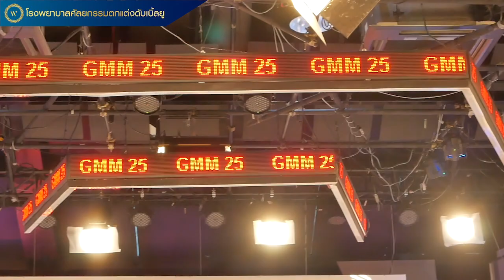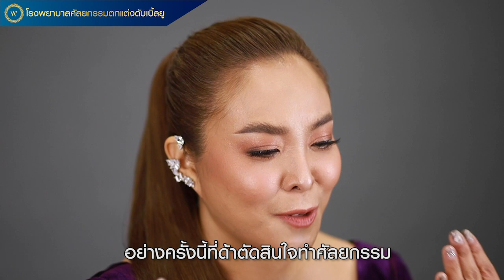ศัลยกรรมดึงหน้าครั้งแรก ‼️ ของ ดีเจ ดาด้า “หน้ายกกระชับ กรอบหน้าชัด มั่นใจทุกครั้งเวลาออกกล้อง ”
ศัลยกรรมดึงหน้าครั้งแรก ‼️  ของ ดีเจ ดาด้า  “หน้ายกกระชับ กรอบหน้าชัด มั่นใจทุกครั้งเวลาออกกล้อง ”  ด้วย 2 เทคนิค⁣
ศัลยกรรมดึงหน้าด้วยวัสดุ Endotine พร้อมยกกระชับกรอบหน้าด้วยการดูดไขมันใต้คาง FaceTite⁣
เริ่มต้น 120,000 บาท จากราคาปกติ 150,000 บาท⁣
ราคาเฉพาะเดือนนี้เท่านั้น!!⁣
🔹 ศัลยกรรมดึงหน้า ด้วย EndoTite​⁣
-ไม่ใช่แค่การดึงหน้า แต่เป็นการยกกระชับของใบหน้าให้ได้รูป⁣
-แก้ปัญหาใบหน้าที่หย่อนคล้อย⁣
-รอยแผลขนาดเล็ก บวมช้ำน้อย พักฟื้นระยะสั้น⁣
🔹 FaceTite ดูดไขมันใต้คางและกรอบหน้าพร้อมยกกระชับ​⁣
-สามารถดูดไขมันในพื้นที่ขนาดเล็ก เช่น ร่องแก้ม เหนียงใต้คาง กรอบหน้า ลำคอ⁣
-ดูดไขมันพร้อมยกกระชับในเวลาเดียวกัน⁣
-บวมช้ำน้อย พักฟื้นระยะสั้น⁣
🔹 แก้ปัญหาเฉพาะบุคคลโดยแพทย์เฉพาะทาง⁣
🔹 มั่นใจคุณภาพมาตรฐานโรงพยาบาล⁣
🔹 นัดหมายปรึกษาศัลยแพทย์เฉพาะทางโดยไม่มีค่าใช้จ่าย⁣
อ่านข้อมูลเพิ่มเติม คลิก